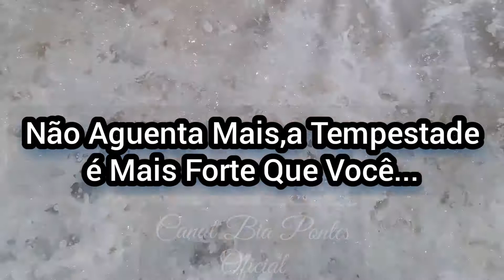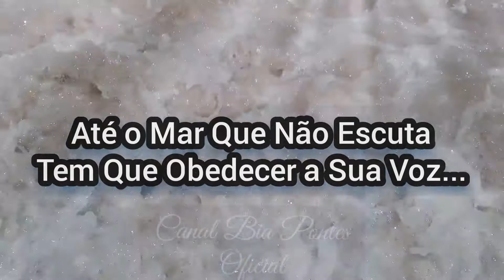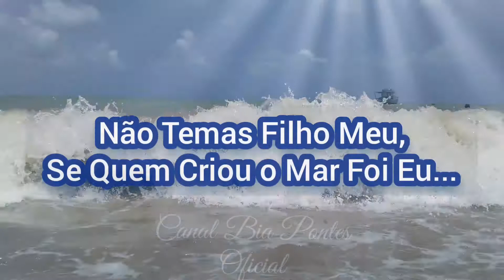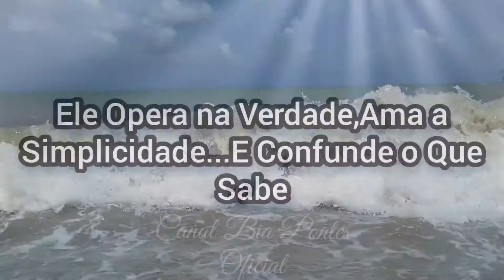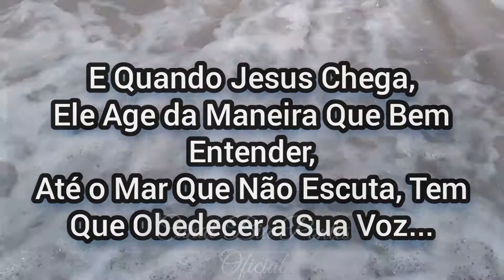REFLEXÃO:VOCÊ,O BARCO E O MAR /LETRA 🏆 QUANDO JESUS CHEGA,ELE COMANDA TUDO 🏆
Olá, povo abençoado 🏆♥️

Jesus Está No Controle de Tudo 🏆
Compartilhem ♥️